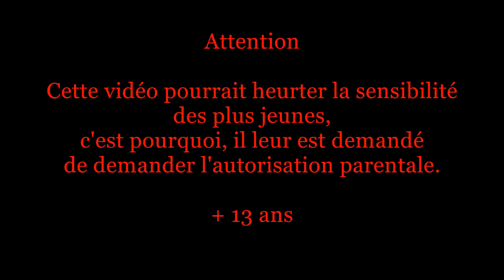Compilation d'accident de voiture #52 / Car crash compilation #52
Bonjour à tous, je vous mets une compilation d'accident de voiture 52.